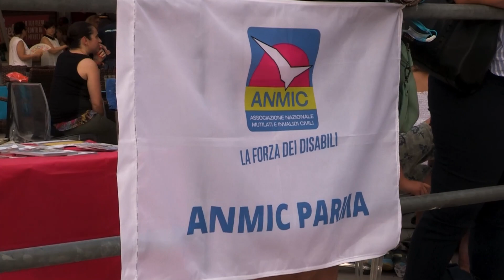Notte Azzurra 2023: oltre 600 persone presenti e 7.400 euro donati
Alla sua terza edizione, l'annuale evento organizzato dalla Sport Center Polisportiva è riuscito a duplicare il numero di presenze rispetto all'edizione 2022 e raccolto 7.400 euro che, verranno devoluti in beneficienza all’Anmic Parma e alla Polisportiva Gioco Parma

🌟3.700 euro d’incasso, raddoppiati dalla Sport Center Polisportiva
🌟634 ticket staccati

La Notte Azzurra 2023, organizzata nell’ambito del Festival Verdi OFF e in collaborazione con Teatro Regio di Parma è stata luogo di uno spettacolo musicale che ha visto esibirsi le nostre sincronette, accompagnate dall'orchestra del Master di Perfezionamento Rapsody, sulle musiche del maestro Giuseppe Verdi.

La serata è stata inaugurata dalla tradizionale “Staffetta di nuoto” ma nella nuova formula all’Australiana con la partecipazione dei nuotatori della Sport Center Polisportiva insieme agli atleti della Polisportiva Gioco Parma.